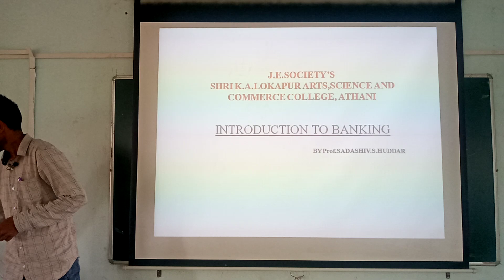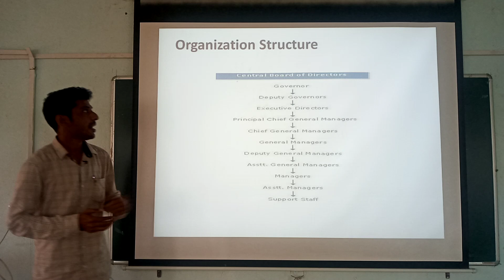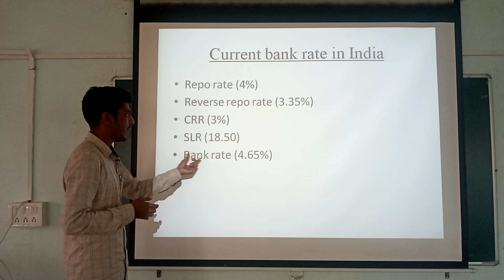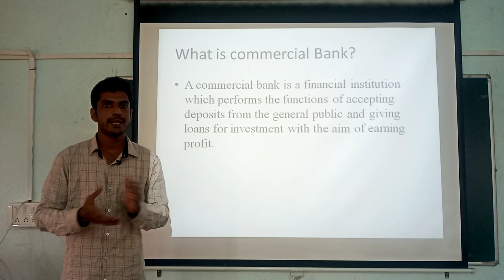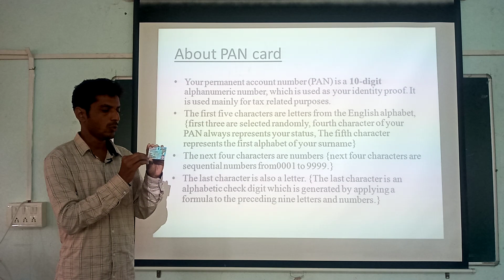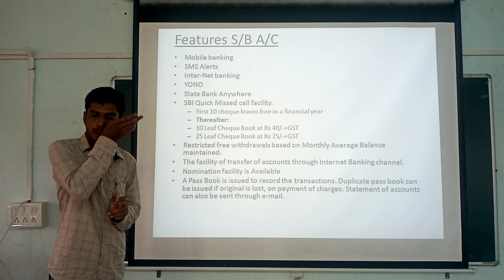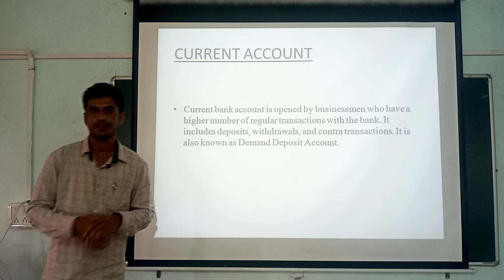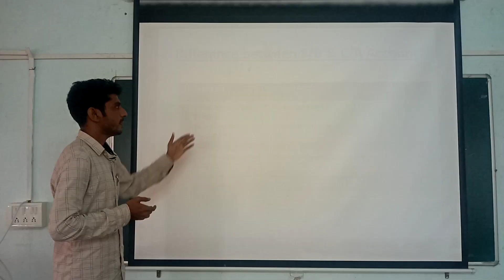Sadashiv Huddar| fundamental of Banking|unit 1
fundamental of banking
unit 1
commercial bank and function of commercial bank